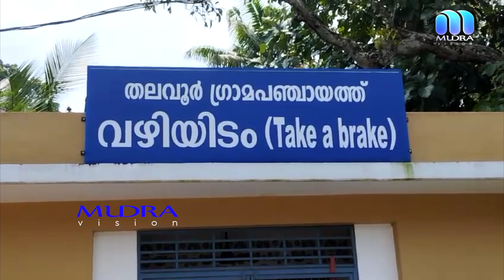വിശ്രമ ക്രേന്ദം ജനങ്ങൾക്കായി തുറന്നു കൊടുക്കാത്തതിൽ പ്രധിക്ഷേധിച്ച് ബി.ജെ.പി രംഗത്ത് എത്തി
ടേക് എ ബ്രേക് എന്ന വഴിയോര വിശ്രമ ക്രേന്ദം  ജനങ്ങൾക്കായി തുറന്നു കൊടുക്കാത്തതിൽ പ്രധിക്ഷേധിച്ച് ബി.ജെ.പി രംഗത്ത് എത്തി